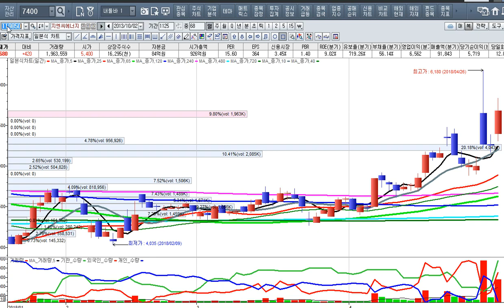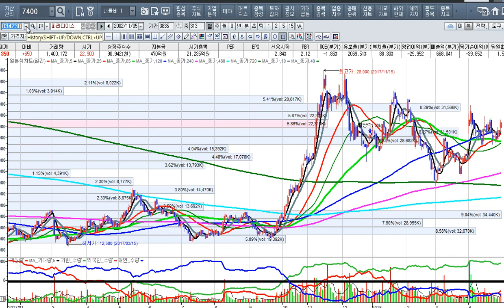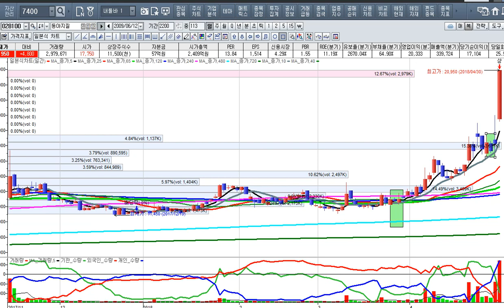[주식투자]남북경협테마와 중소형주의 무더기 급등을 연출하다